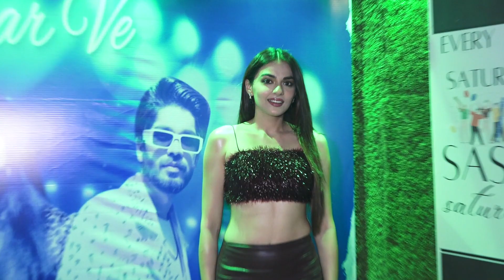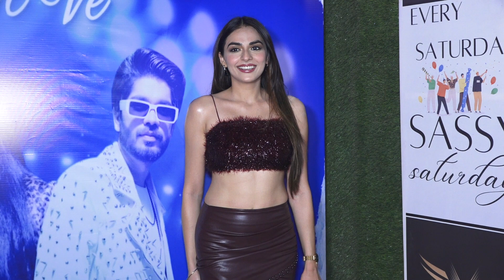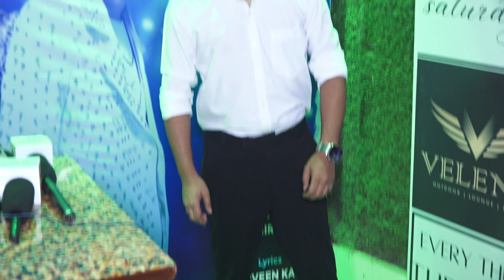LAUNCH OF NEW SONG GHAR BAAR VE WITH SINGER SALMAN ALI,PURAM SHUBHAM& AMIR AAMIR ALI